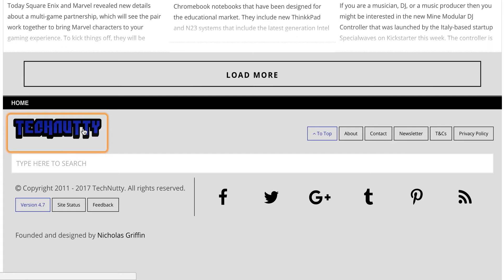TechNutty Accessibility Part 2 (footer) - TechNutty